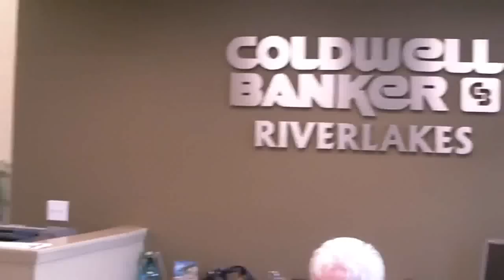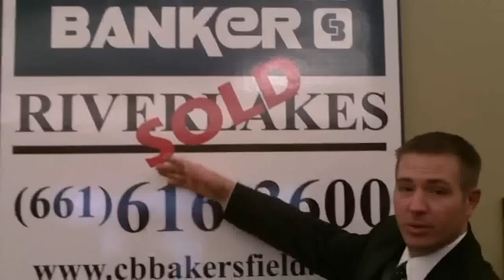Coldwell Banker Preferred Coffee Office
Brian Tuttle, Sales Manager, will take you on a quick tour of our Coffee Rd location.